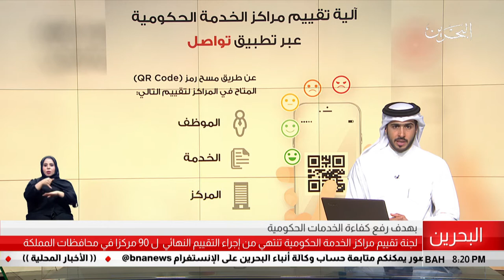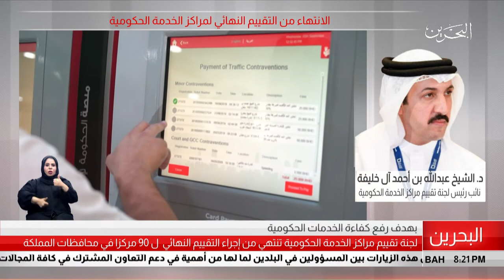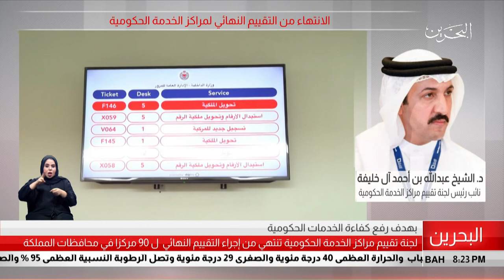البحرين مركز الأخبار : مداخلة مع د.الشيخ عبدالله بن أحمد نائب رئيس لجنة تقييم مراكز الخدمة الحكومية